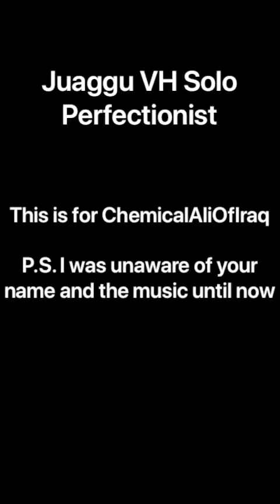Solo of Juaggu VH - Perfectionist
Earlier I was invited to solo Juaggu VH without taking any damage. I was going to run the map with 3 mags but out of respect for the original challenger, I went with one mag and 2 normal ex skills. Long story short, in 2 hours I got it two times. LOL

I also learned Arabic in school for a few years and like to listen to it to keep fresh.